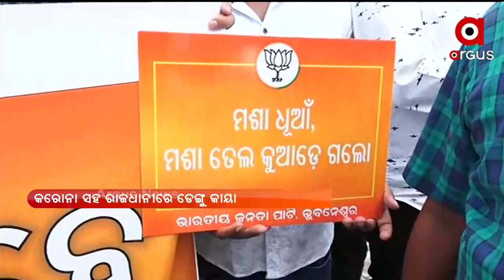କରୋନା ସହ ରାଜଧାନୀରେ ଡେଙ୍ଗୁ କାୟା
କରୋନା ସହ ରାଜଧାନୀରେ ଡେଙ୍ଗୁ କାୟା । ଭୁବନେଶ୍ବରରେ ଅନେକ ଲୋକ ଡେଙ୍ଗୁରେ ଆକ୍ରାନ୍ତ ହେବା ପରେ ବି ରାଜ୍ୟ ସରକାର ଓ ବିଏମସି ଚୁପ୍ ବସିଥିବା ଅଭିଯୋଗ କରିଛି ବିଜେପି । ପ୍ରତିବାଦରେ ଭୁବନେଶ୍ବର ସାଙ୍ଗଠନିକ ଜିଲ୍ଲା ବିଜେପି ପକ୍ଷରୁ ଶୈଳଶ୍ରୀ ବିହାରରେ ବିକ୍ଷୋଭ ପ୍ରଦର୍ଶନ ।